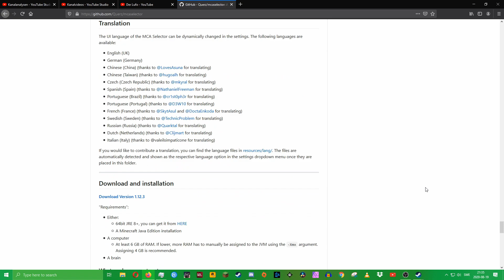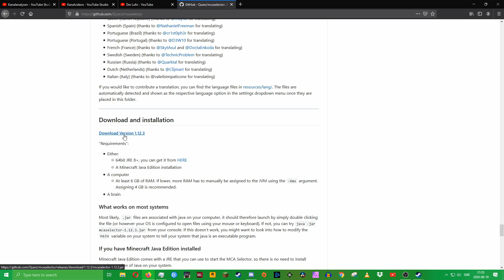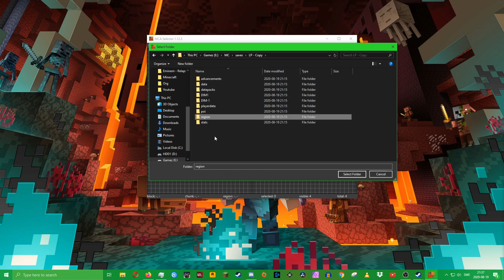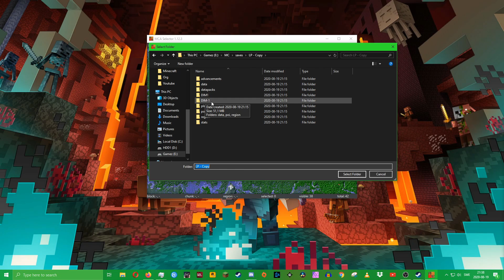SO LÖSCHT MAN AUSGEWÄHLTE CHUNKS IN MINECRAFT! | Minecraft Tutorial #0001 [Deutsch /HD]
In diesem Video möchte ich euch Zeigen, wie man mit dem Tool MCASELECTOR ausgewählte Chunks aus jeder beliebigen Dimension seiner Minecraft Welt löschen kann.

Das erste Video in meiner eventuellen "Tutorial Serie".

Minecraft ist ein Open-World-Survival-Spiel ohne fest vorgegebene Ziele. Man kann die Welt beliebig manipulieren, Items craften und strukturen errichten. Man kämpft gegen Monster und baut sich seine eigene Existenz auf.

▬▬ Social Media ▬▬▬▬▬▬▬▬▬▬▬▬▬▬▬▬▬▬